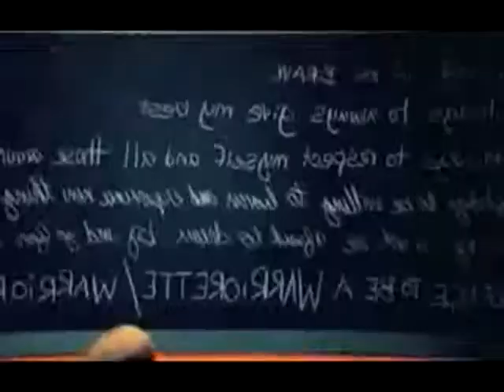Willow Smith - Whip My Hair [ Official Music Video HD ]